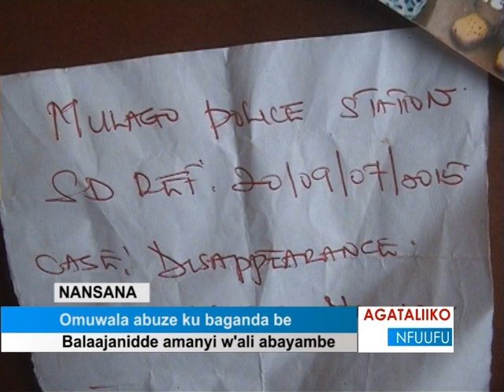Omuwala abuze ku baganda be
Balaajanidde amanyi w’ali abayambe